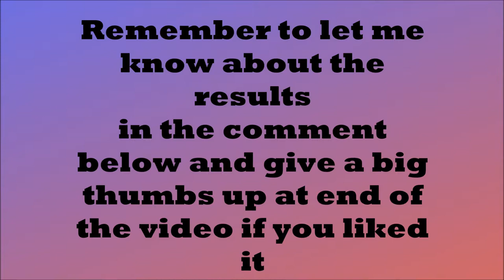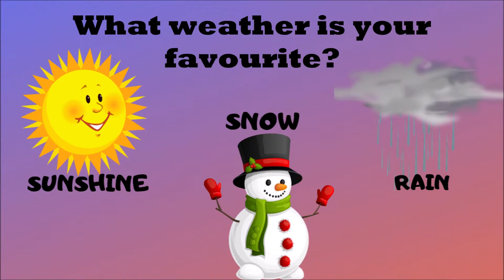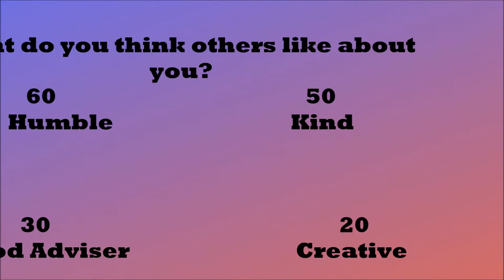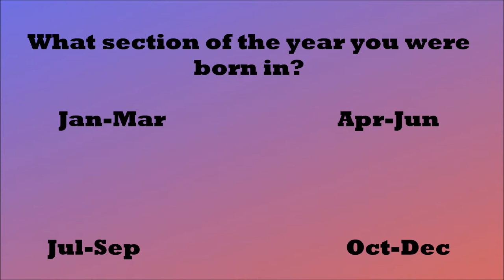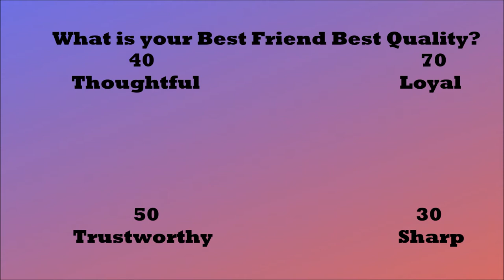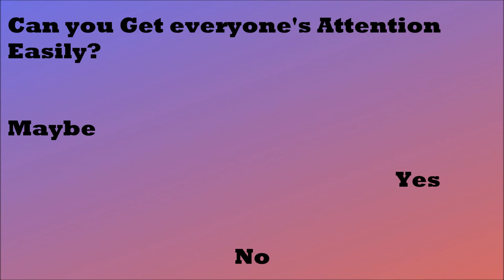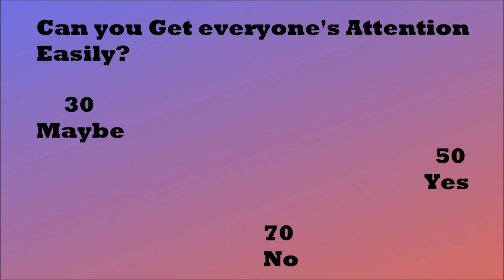Find out what your Birthday Month say About you?|2019|Clever stones